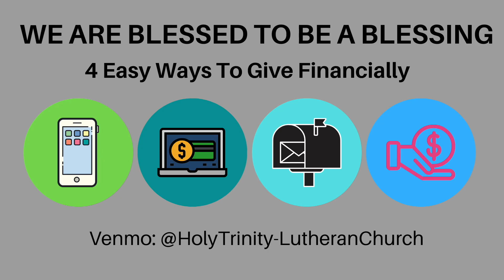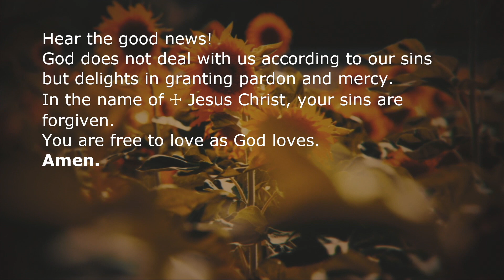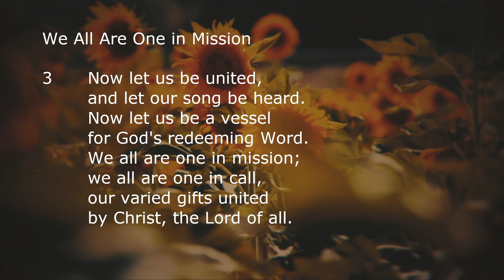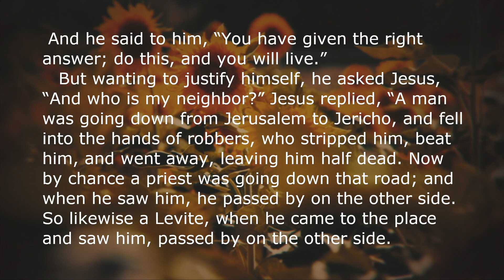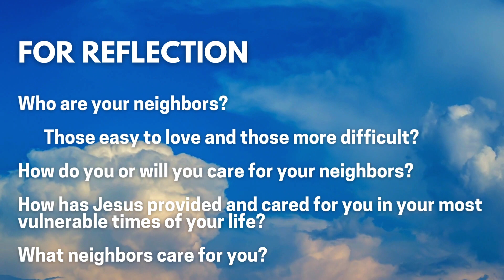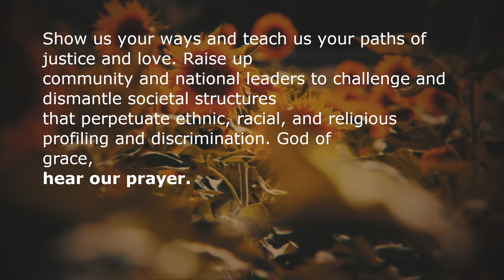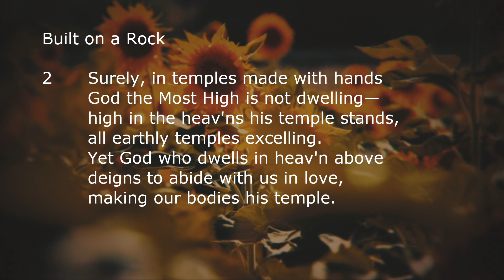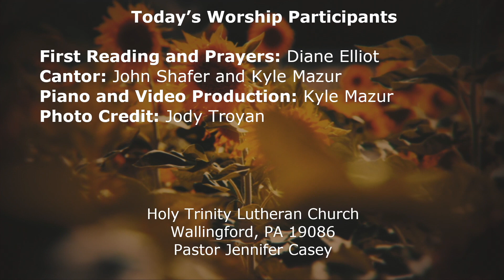June 11 2023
Online Worship